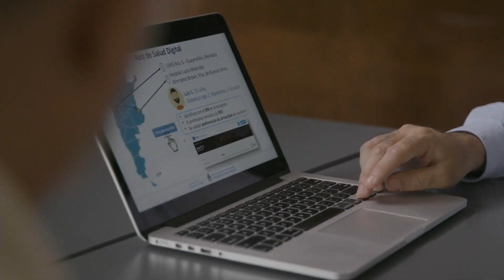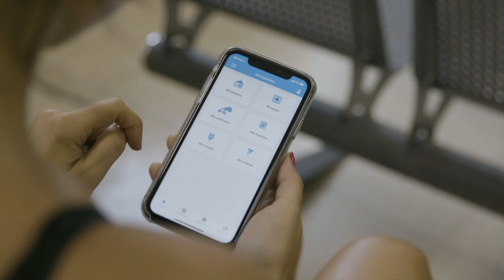Argentine Ministry of Health create national digital health network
To address their fragmented healthcare system, the Argentine Ministry of Health created a national digital health network so doctors could share patient clinical history electronically.